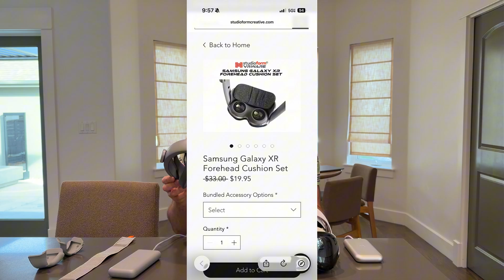Galaxy XR vs Vision Pro: The Truth About Long-Term Comfort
In this video I get into the weeds on true comfort issues and comparison across the Vision Pro and the Galaxy XR